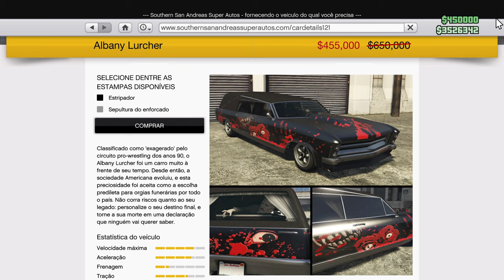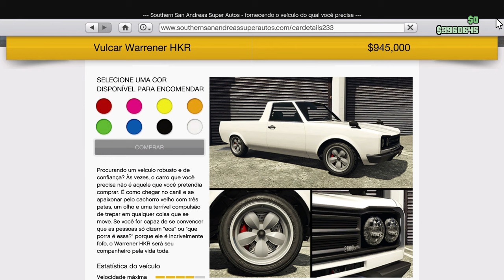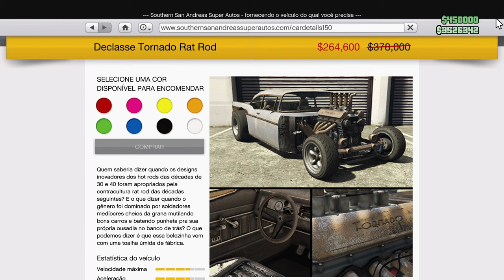INVASÃO DE HALLOWEEN + NOVIDADES + PRESENTES - GTA ONLINE 31/10/24